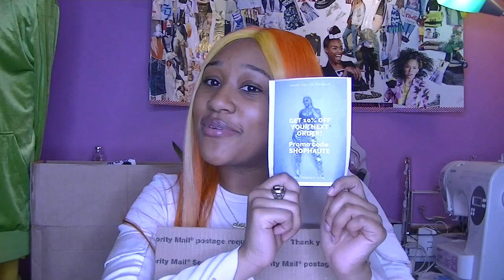4 BRANDS YOU SHOULD SHOP INSTEAD OF FASHION NOVA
To kick off women's history month, here are 4 (well 5 you'll see lol) brands you should shop instead of Fashion Nova. All of these businesses are black owned & powered by women!
This video features @hauteboxatl, @destructivebybronte, @shophauteheaded & @shoparchnyc.
Make their month and make a purchase!

Shop My Clothing Brand- Girls From Planet Venus: SHOPGFV.COM